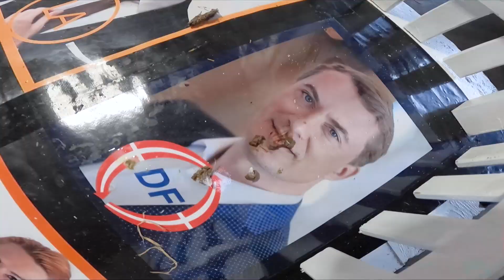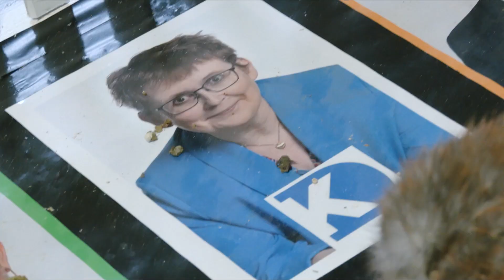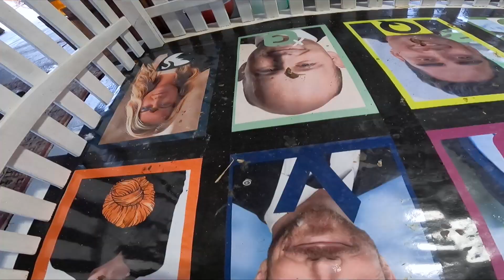Spåfuglene skider på politikerne - men kan de forudsige valget?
Skider spåfuglene på politikeren, er det et godt tegn, hvis man spørger på Sydfyn.
TV 2 har ganske vist sine politiske kommentator og meningsmålinger. Det samme har Ekstra Bladet, BT og Jyllands-Posten.
Alle forsøger at kloge sig på, hvem der vinder folketingsvalget og statsministerposten 1. november, når danskerne skal stemme.
Men i Håstrup på Sydfyn er der en anderledes måde at forudsige, hvem der bliver landets kommende statsminister.
Her er det ikke politiske eksperter, men spåfuglene Zindy og Papa, der ved hjælp af en klat lort kan forudsige valget. Det påstår de to herrer - Emil Sanderhoff og Peter Stovgaard - i hvert fald.
På deres facebookside kan man følge Zindy og Papa live på valgaftenen
Spåfuglene Zindy Kuku Boogaloo og Papa Bue spår om alt. The Predicting Poultry Zindy and Papa predicts everything you could imagine.